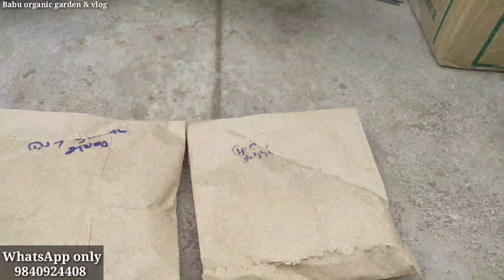பாரம்பரிய நாட்டு ரக காய்கறி மற்றும் கீரை விதைகள் வேண்டுமா. native country vegetables seeds sales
விதைகள் வேண்டுவோர்
WhatsApp only

ஜீவாமிர்தம் பஞ்சகவ்யா மீன் அமிலம் விற்பனைக்கு உள்ளது